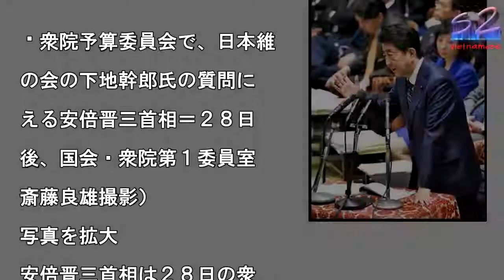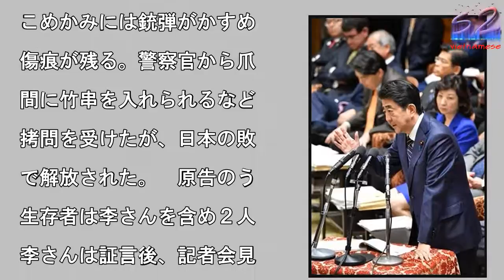【衆院予算委員会】首相主催夕食会に同性パートナー 外相は天皇誕生日行事に招待指示念に対し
衆院予算委員会で、日本維

の会の下地幹郎氏の質問に

える安倍晋三首相＝２８日

後、国会・衆院第１委員室

斎藤良雄撮影）

写真を拡大

安倍晋三首相は２８日の衆

予算委員会で、海外首脳来

時に開く首相主催の夕食会

の同性パートナー出席は問

ないとの認識を示した。「

ういう方がパートナーとし

来日した場合は、夕食会に

お越しいただければと考え

いる」と述べた。　河野太

外相も同委員会で、外務省

１２月に国内外で開く天皇

生日を祝うレセプションへ

同性パートナーの出席を認

るよう、事務方に指示した

とを明らかにした。　自民

の竹下亘総務会長が、宮中

餐会に参加する国賓の同性

ートナー出席に「反対だ」

発言したことを受けたもの

、河野氏は天皇誕生日行事

出席者について「事実婚、

律婚、異性、同性にかかわ

ない」と強調した。　天皇

下の誕生日に際しては、在

公館や東京都内の飯倉公館

毎年、祝賀行事が催されて

る。外務省によると、参加

の配偶者も招待しており、

去には同性パートナーが出

したこともあった。

れ、もう１人は熱した鉄を

に押しつけられた。「これ

上我慢できなくなった」

動後に労働者らは近くの山

逃げ込んだ。すぐに憲兵隊

囲まれ発砲を受け、李さん

こめかみには銃弾がかすめ

傷痕が残る。警察官から爪

間に竹串を入れられるなど

拷問を受けたが、日本の敗

で解放された。　原告のう

生存者は李さんを含め２人

李さんは証言後、記者会見

「強制連行は日本政府の責

。謝罪と賠償をしてほしい

と訴えた。【遠藤浩二】

ことば】花岡事件　戦時中

１９４２年、政府は労働力

足を補うため中国人労働者

国内移入を決定。約４万人

日本に連行され、３５企業

３５カ所の炭鉱や港湾施設

どで過酷な労働を強いられ

。秋田県の花岡鉱山（旧鹿

組花岡出張所）では９８６

が働き、飢えや虐待による

者が相次いだ。中国人労働

らは４５年６月３０日に一

蜂起し、日本人補導員らを

害して逃走したが、憲兵隊

どに鎮圧され、終戦までに

１９人が死亡したとされる

生存者と遺族計１１人が鹿

（旧鹿島組）に損害賠償を

めて提訴。東京高裁で２０

０年１１月、鹿島が１１人

含む９８６人全員の解決を

るため５億円の基金を設立

ることで和解が成立した。

#【衆院予算委員会】首相主催夕食会に同性パートナー　外相は天皇誕生日行事に招待指示念に対し  #【衆院予算委員会】首相主催夕食会に同性パートナー　外相は天皇誕生日行事に招待指示念に対し